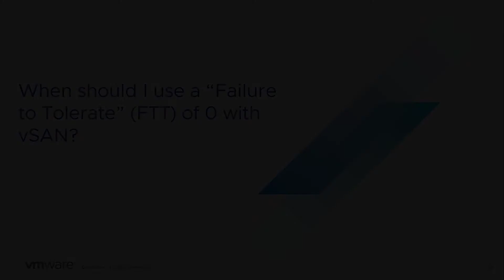vSAN Quick Questions - When should I use a “Failure to Tolerate” (FTT) of 0 with vSAN?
When should I use a “Failure to Tolerate” (FTT) of 0 with vSAN?